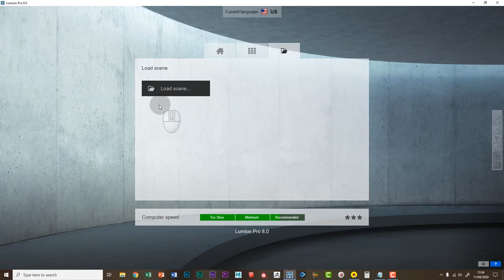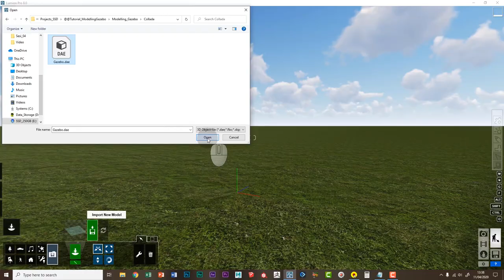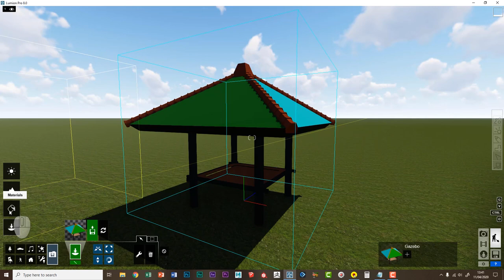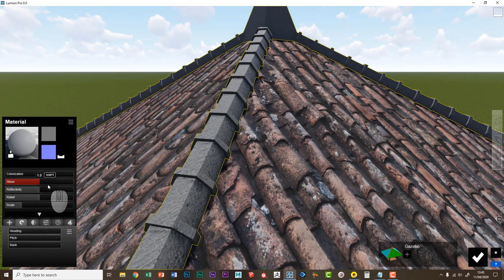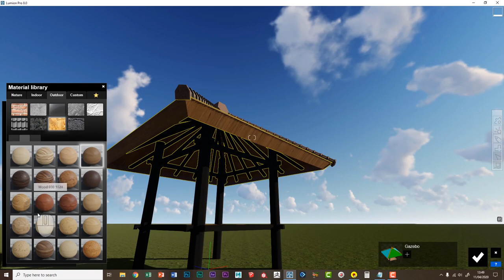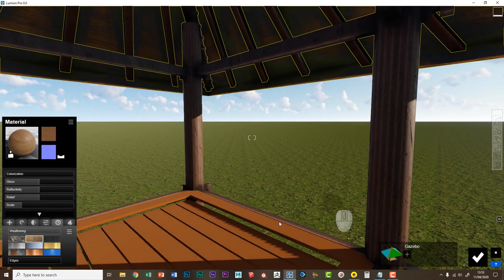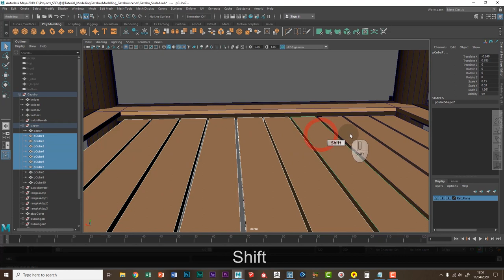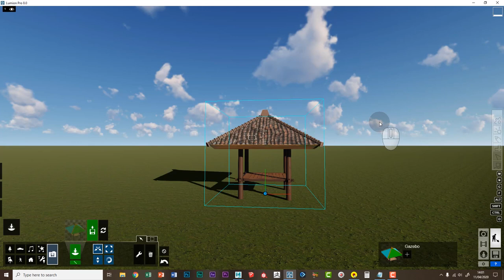Animasi Arsitektural Part 05 - User Interface Lumion 8, Import/re-import 3D Model, & Texture Setting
Pada tutorial Animasi Arsitektural bagian ke-5 ini, kita sudah sampai ke bagian yang paling menyenangkan dari keseluruhan proses pembuatan animasi ini, yaitu bagian proses pengerjaan di Lumion. Kenapa paling menyenangkan..? Karena kalo kita pake program Lumion ini nggak kerasa kayak kerja, tapi kerasa kayak main game..! Tampilan user interface nya yang clean dan intuitif dan juga kontrol navigasi layar yang mirip dengan permainan SIM City, pasti akan segera akrab dengan teman-teman yang hobi bermain game. ! Nah, maka dari itu, silahkan tonton videonya sampai habis, dan jangan lupa langsung dicoba. semoga bermanfaat..!
Salam Kreatif...!